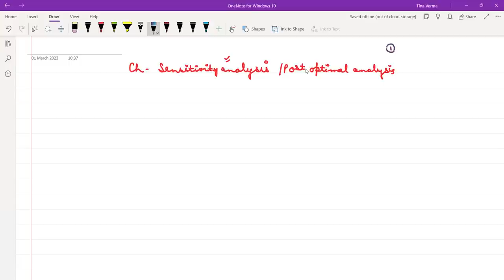L19_Sensitivity analysis: Change in cost of variable in objective function